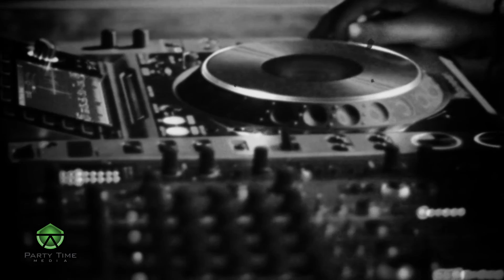The Miro Pajic AfterMovie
What a great Night we had with Miro Pajic and our best Colombian Talent Julio Garces, Camilo Montezuma, Carlos Posada and Santiago Corona at Glam Club in Cali, Colombia.